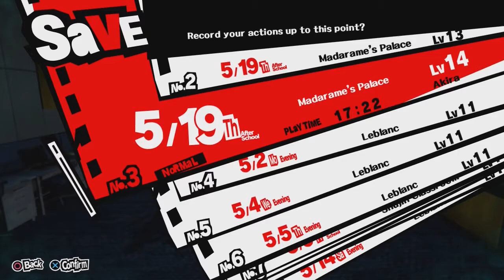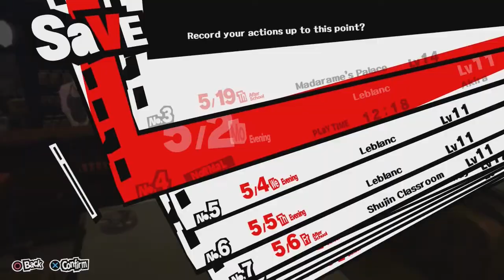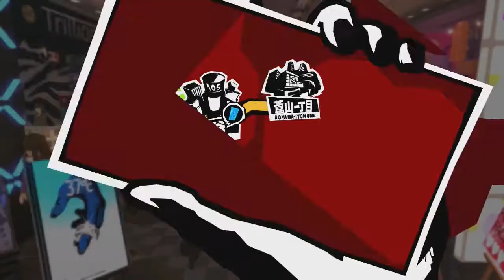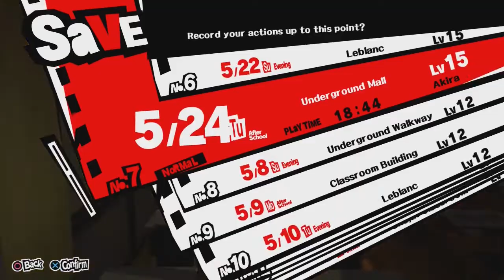Persona 5 Playthrough (RPCS3) - Part 9